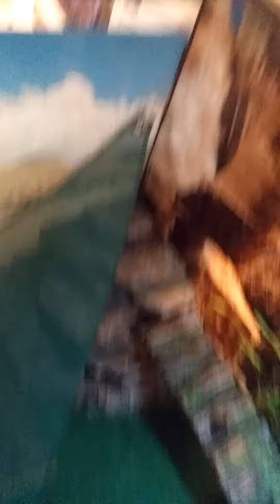Beardies First Hornworm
My 2.5 yo beardie Shen gets a hornworm for the first time!